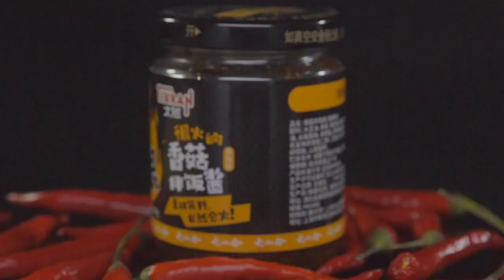Delicious mushroom mixed rice sauce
Delicious sauce made from shiitake mushrooms and chili peppers，Can be paired with various foods to eat